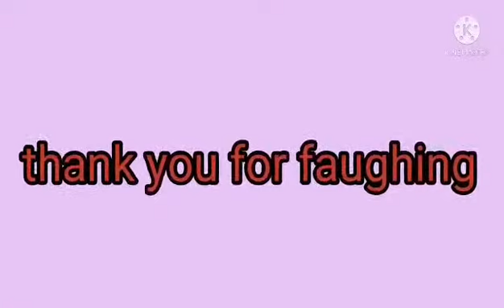Nas walis kasama ang tropadogie#dog lovers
Happy happy lang together with my doglover@vicson obusan vlog